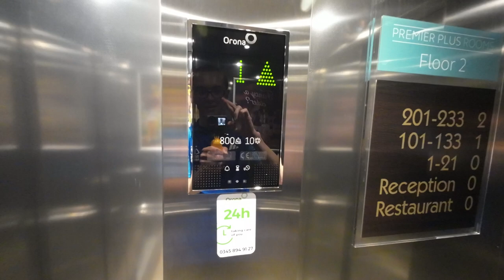Orona lifts @ Premier Inn Faversham